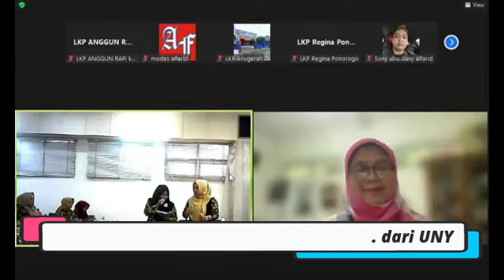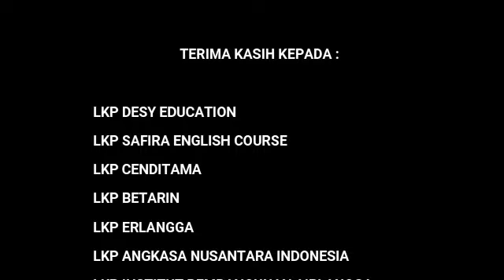Workshop Penguatan Lembaga Kursus dan Pelatihan (LKP)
WORKSHOP PENGUATAN LKP BERSAMA DPD HIPKI JAWA TIMUR
HOTEL ASIDA BATU 16 - 17 DESEMBER 2022
NARASUMBER  1
NAMA : Prof. Dr. Kokom Komariyah , M.Pd
UNIT KERJA : Universitas Negeri Yogyakarta
JABATAN Guru : Besar

NARASUMBER 2
NAMA : Purwanto, M.Si
UNIT KERJA : Ditsuslat, Ditjen Pendidikan Vokasi , Kemdikbudristek
JABATAN:  Koordinator Pokja Pengembangan PKK

NARASUMBER 3
NAMA : Fitria Yolanda, M.Ed
JABATAN:  Pokja Pengembangan Pembelajaran dan Uji Kompetensi

NARASUMBER 4
NAMA : Bambang Hario Prabowo dan H. Heriansyah
UNIT KERJA : PT. Go Kompeten Indonesia Jaya
JABATAN : PMO

NARASUMBER KOORDINASI DAN PENDAMPINGAN TERHADAP DPC HIPKI
SE PROVINSI JAWA TIMUR.
NAMA : Sunarko dan Jajaran Pengurus DPD HIPKI
UNIT KERJA : DPD HIPKI JATIM
JABATAN : KETUA DPD dan Jajaran Pengurus DPD HIPKI Jatim